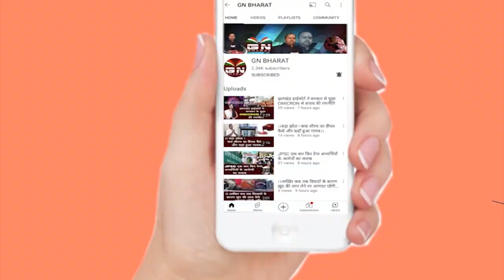लड़कियां भी कर रही है नशे का सेवन, सिगरेट दारू बंद करने की मांग पर बैठे राष्ट्रीय युवा शक्ति